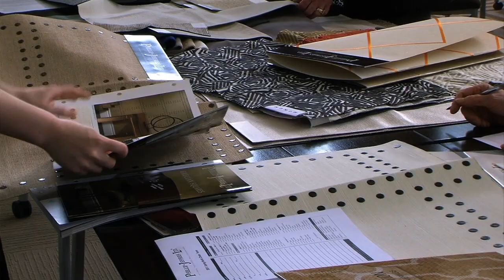Holly Hunt Visits IDC